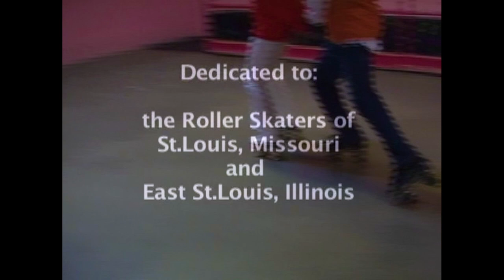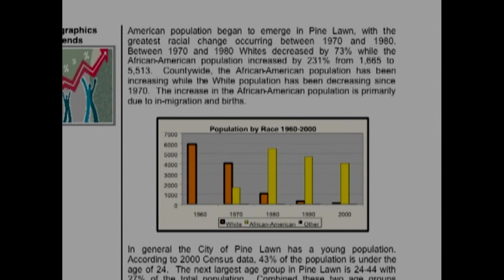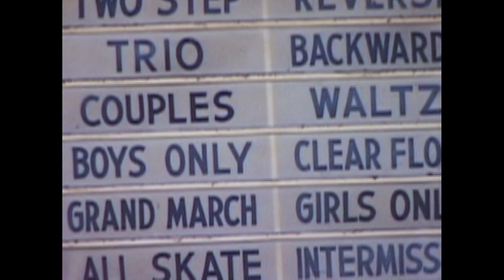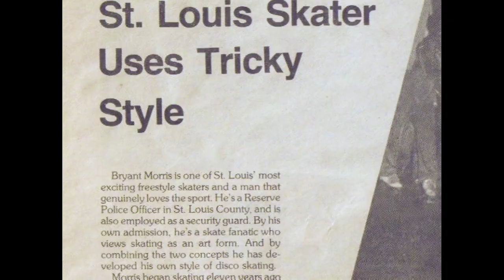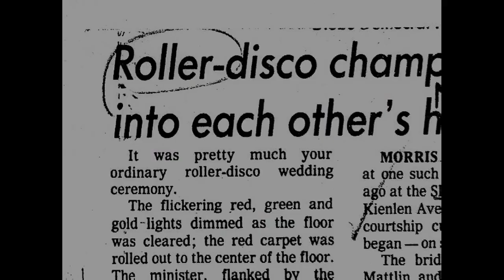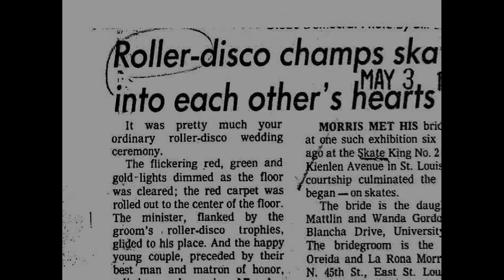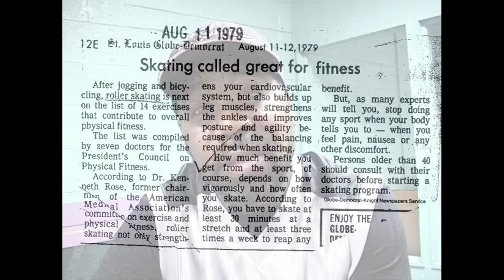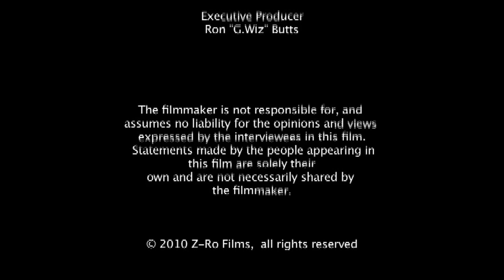The Rink "It's a Way of Life" Documentary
The tradition of roller skating is an African American legacy in the bi-state region of St. Louis, Mo and East St. Louis, IL. that spans over fifty years. From roller skating in church basements, to couples gliding around the rink, or from wearing key fitted metal skates to roller-blading in the park, skating is as significant to African Americans as ice-skating is to other cultures. "The Rink " is a documentary that honors the legends who helped popularize the activity, and captures the style, skills, and charisma of the skaters who kept their "crazy legs", feet, and wheels rolling around the cities. Today, there are over 250 urban roller skating clubs in the USA, with thousands of members traveling city to city sharing the culture and passion of rolling. These St. Louis and East St. Louis Skaters, representing their signature styles, put the two state area on the map to let you know why the mid-west is the best.